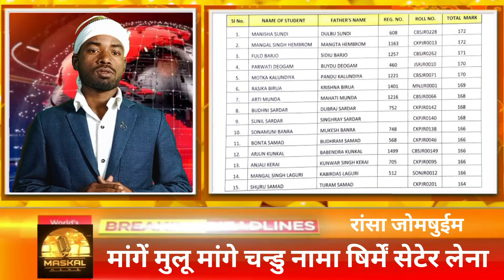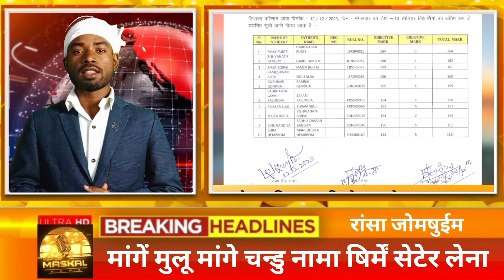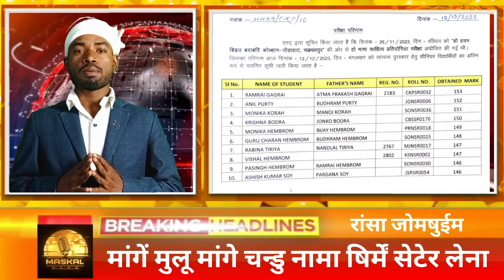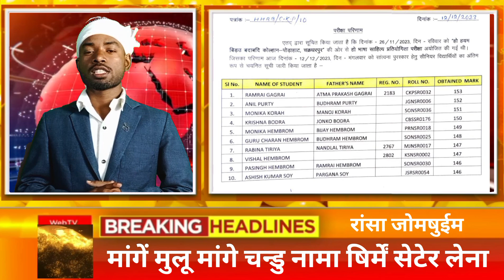हो हयम् बिड़उ बादाबादि रे प्रथम स्थान - (.......)??? ओत् चनरि रे नामा षिर्में रेया: ईलादारा